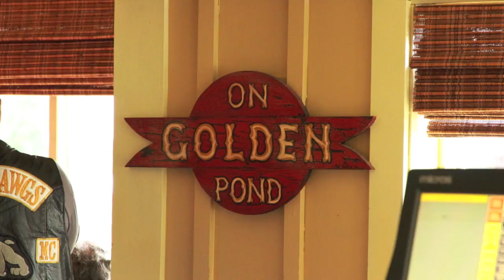A Visit to 'On Golden Pond' (2010)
Video and photo slideshow of our memorable trip to Squam Lake, NH in June 2010. Location for the shooting of the movie 'On Golden Pond' back in 1981 starring Katharine Hepburn, Jane and Henry Fonda and Doug McKeon. A must see movie and one of our all time favorites!

Includes all the locations seen in the movie including views of Squam from the summit of West Rattlesnack, the marina in Holderness, 'Purgatory Cove' and of course the Thayer Camp itself.

Amazing music from the movie soundtrack by David Brusin.